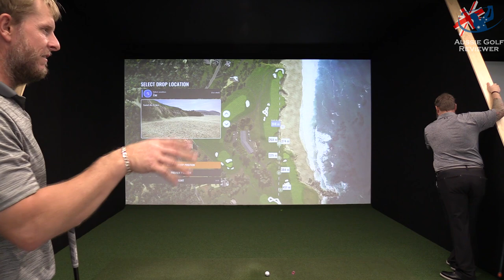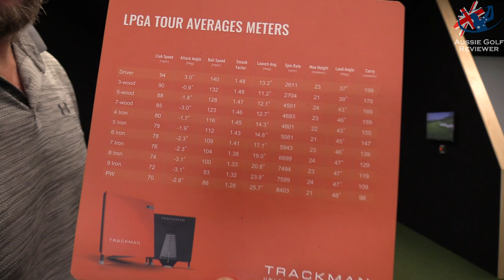THE GOLF BUNKER - PEBBLE BEACH 10th - 14th hole course vlog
Australian PGA Professional Alan Staines & Avid Golfer Steve "RICHO" Richardson play at THE GOLF BUNKER hamilton harbour where there is 5 bays with TRACKMAN in each bay.